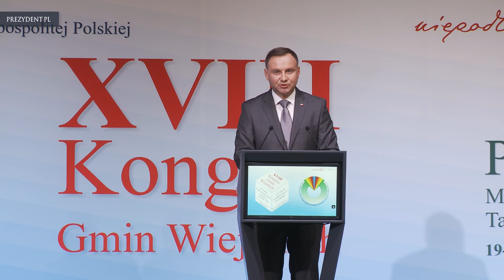Prezydent na Kongresie Gmin Wiejskich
Prezydent Andrzej Duda wziął udział w XVIII Kongresie Gmin Wiejskich w Poznaniu. Podkreślił, że w stulecie odzyskania niepodległości polskim rolnikom trzeba pokłonić się w sposób szczególny.